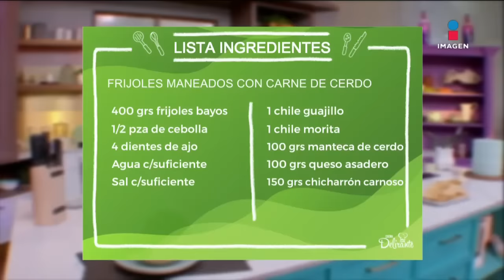Todos los DETALLES de la BODA de Michelle Salas y Danilo Díaz | Completo Sale el Sol | 16/10/2023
LuisMiguel SÍ llegó a la boda de MichelleSalas y la entregó en el altar junto a su mamá StephanieSalas, AlejandraGuzmán les manda mensaje por no ser invitada. Construye una mejor relación en pareja con los consejos de MarioPozos y sigue los tips de nutición con la nutrióloga